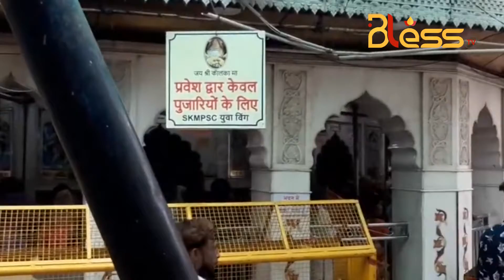धर्म यात्रा कालकाजी मंदिर, नई दिल्ली | करें दर्शन व जानें प्राचीन इतिहास | Bless TV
You are watching Bless TV.
and Instagram: @blesstvlive
Hashtag us blesstv.